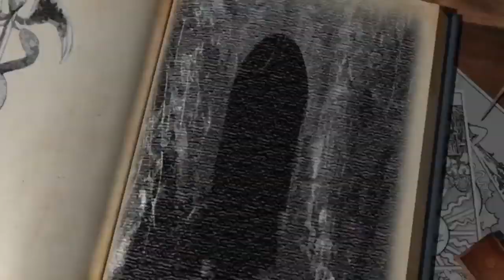Maçonaria - Live com Marcelo Del Debbio